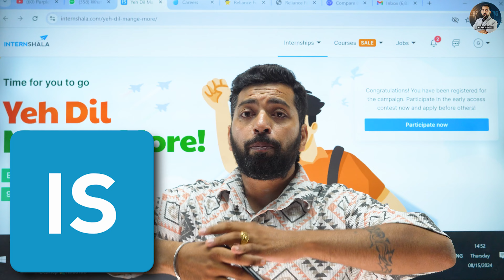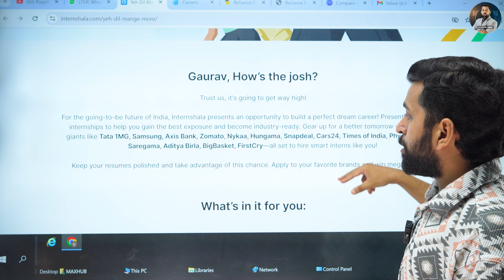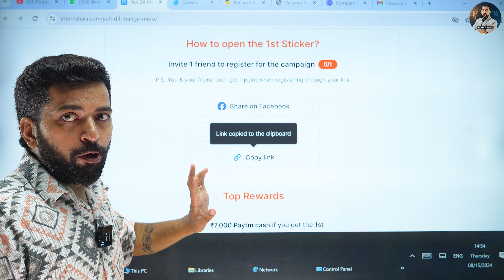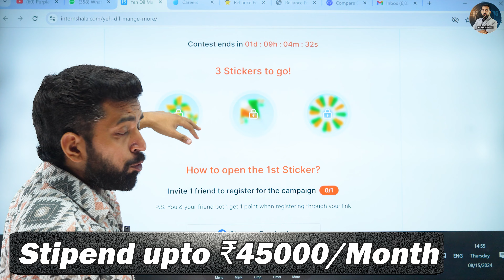Part Time Work for Students | Paid Internships 2024 | Online Free Internship 2024 | Earn 50000₹/Mo